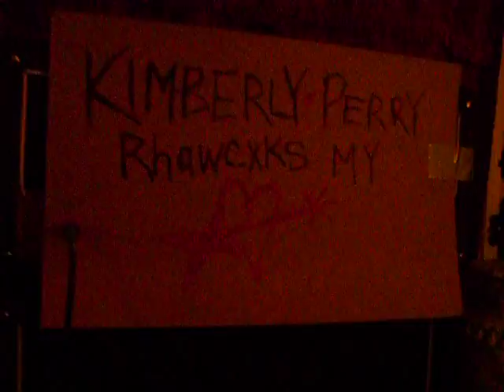Noah Rockstarzak jamming with The Band Perry (Quittin' You)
its pretty cool . Im a Rock and Roll star .